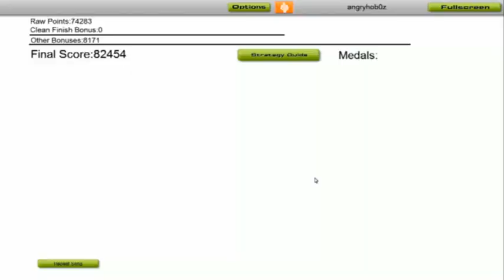Audiosurf -- Basshunter - All I Ever Wanted [ DJ Alex Extended Mix]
DJ Alex's extended mix of Basshunter's All I Ever Wanted set to me playing the song in Audiosurf

The game is only $10 and you can surf any music you have on your computer.

Definitely worth the money for any gamer's library.

To try a free 3 song demo (any 3 songs you want!) go